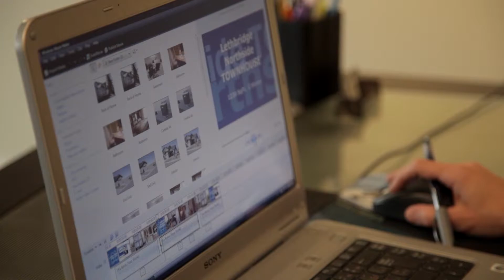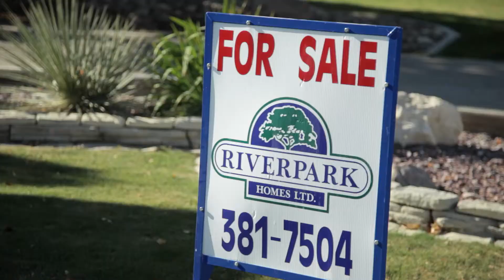Brad Cook - Sutton Group Lethbridge